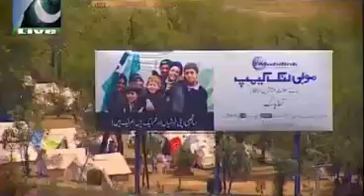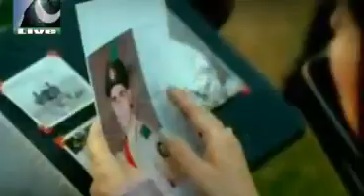Ae Watan - Ustad Amanat Ali Khan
One of the best patriotic song of all times.